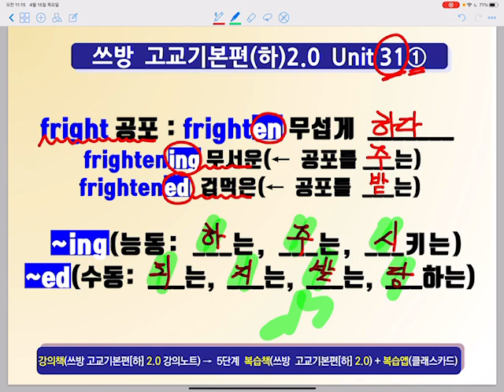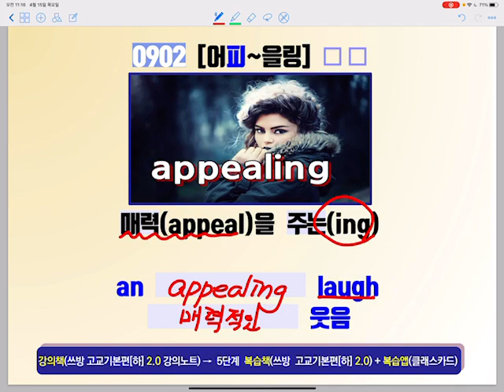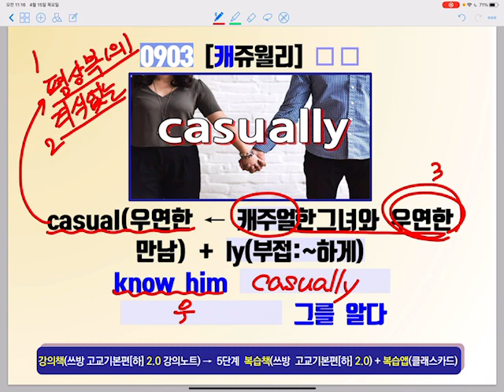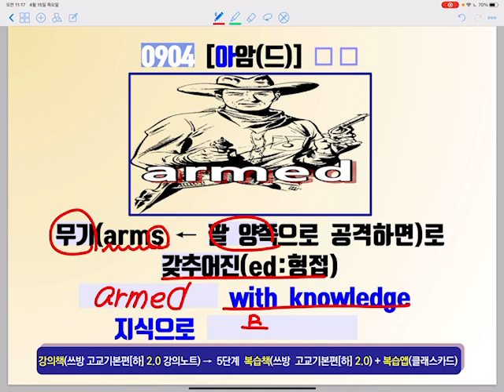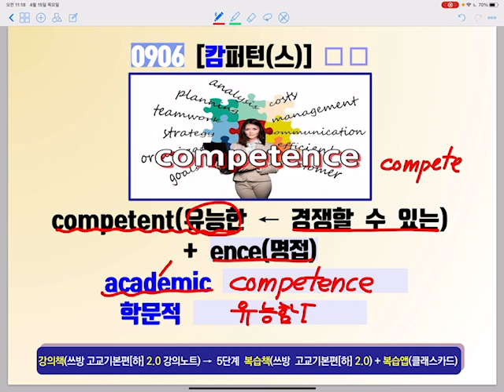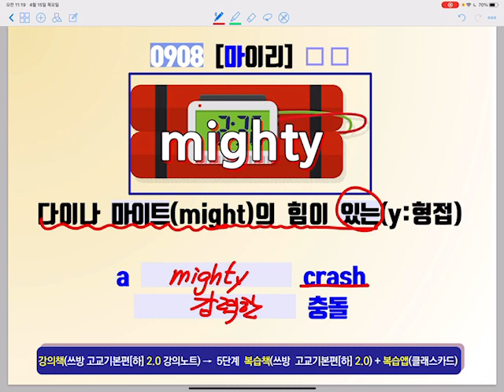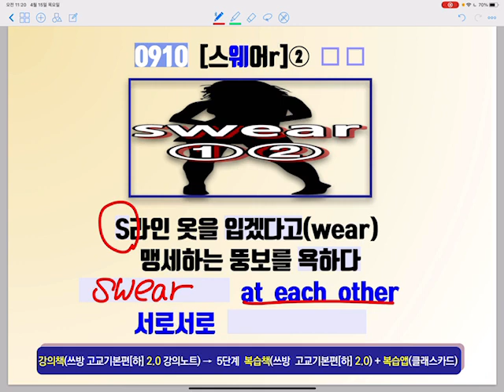쓰방 고교기본편(하)2.0 (31-1) [1.25~1.5배속으로 보셔요]